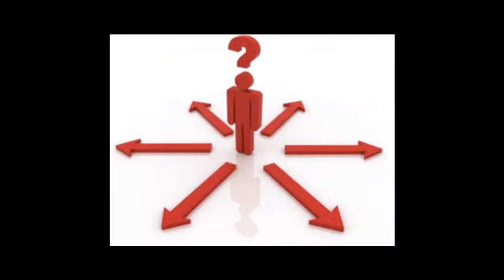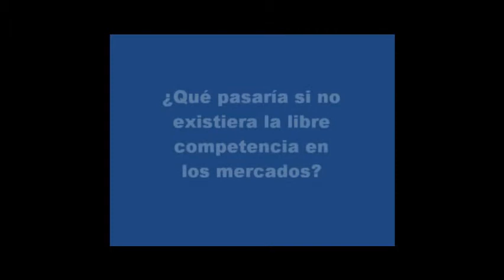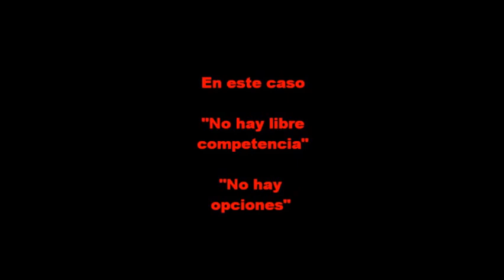La libre competencia en panamá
El vídeo es muy bueno